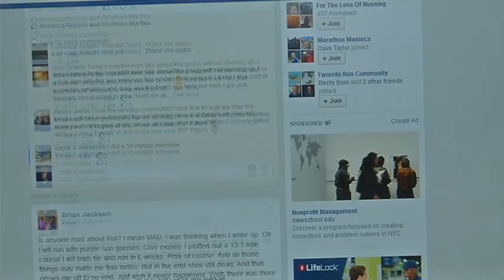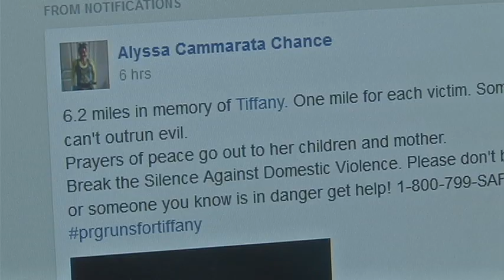Thousands unite to lace up running shoes for Tiffany Ferguson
Since the news of Tiffany Ferguson’s death, a special community of runners from all over the world has come together to lace up their shoes in honor of her.